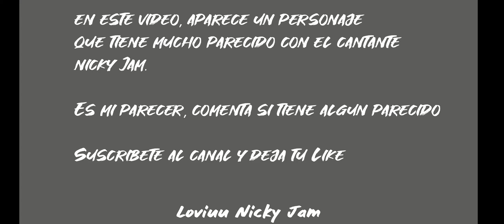Nicky Jam en un videojuego - Far Cry 5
Comenta si este Personaje se parece a Nicky Jam.

*Pronto subire toda la Historia de Far Cry 5

 *Si este año llego a los 10K  de suscriptores me hago un tatto, un p3ne Volador.

Código de Creador EPIC: GiioWolf
Utiliza este código  para cualquier compra dentro de la tienda de Epic Store y como creador al que apoyas en Fortnite, si lo utilizas tendrás hamburguesas gratis 4ever.